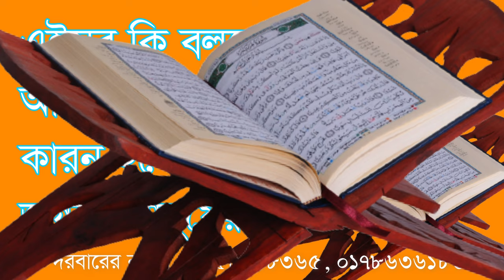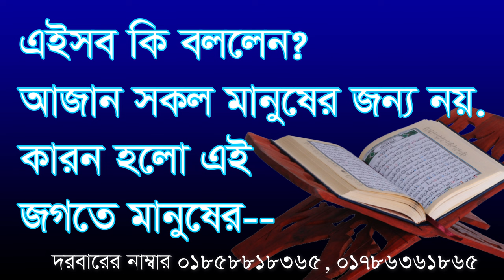আজান- সকল- মানুষের- জন্য- নয় ,ajan- sokol- manoser- jonno- noy